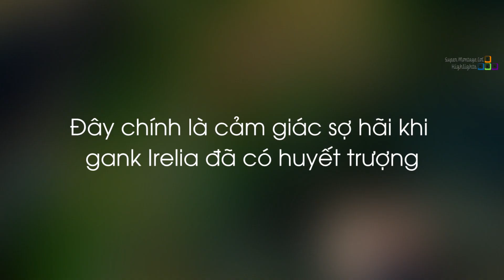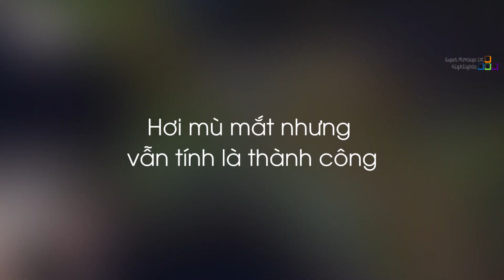Đây chính là cảm giác sợ hãi khi gank Irelia đã có huyết trượng, Rồi ai cũng phải yêu Daisy thôi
Đây chính là cảm giác sợ hãi khi gank Irelia đã có huyết trượng, Rồi ai cũng phải yêu Daisy thôi - Khi Cao Thủ Stream có gì Hot #1486